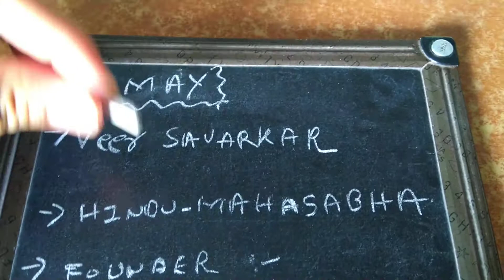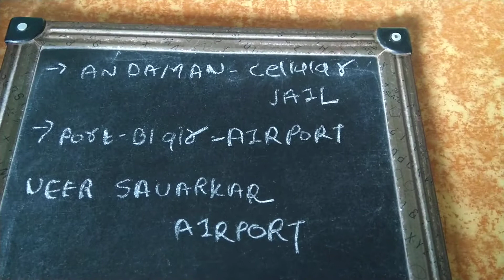28th May GK on slate for all exams ( bank railway UPSC SSC etc.....)